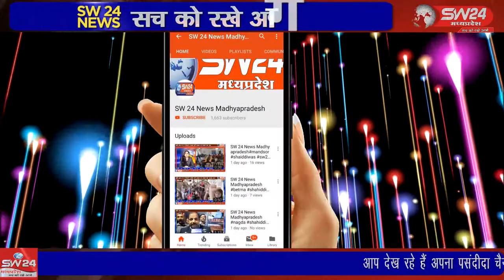SW 24 News Madhyapradesh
विश्व क्षय सप्ताह के अंतर्गत आज सिविल अस्पताल कन्नौद में टीबी रथ के माध्यम से  रैली का आयोजन किया गया । सर्वप्रथम बीएमओ डॉ. लोकेश मीणा ने टीबी रथ एवं रैली को हरी झंडी दिखायी  कन्नौद से कमल गर्ग रही की रिपोर्ट